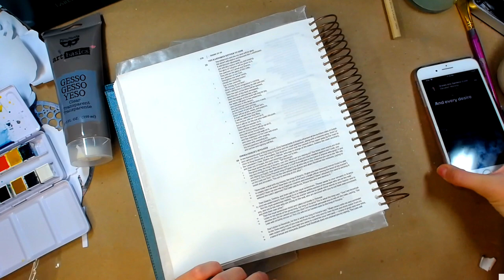12 Minute Bible Journaling Page by Keri Sallee - Isaiah 35:1-2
Good Morning Creatives!
I get a lot from people that they would be creative or Bible Journal if they had more time.
So...I decided to start a series showing that it doesn't have to take forever to create beautiful works of art in your Bibles. With a few key supplies and 12 minutes, you CAN have time to be creative and spend time creatively in the word.
Why 12 minutes? I wanted to keep it realistic. 5 minutes seemed to short and 15-20 minutes seemed too long. With that in mind, I sat down with the idea of setting a timer for 10 minutes and see if I could create something I was happy with in that time. The timer ended and I wasn't quite done (darn it! LOL) After adding the last finishing touches, I decided that 12 minutes would be my challenge time for this series.
I hope this series will inspire you to take time...no matter how small...to be creatively in God's word and allow your creative spirit to flourish.
Products used in this video:
Stickers- Hobby Lobby
Clear Gesso - Finnabair (Michaels)
Watercolors- Illustrated Faith by Pebeo
Pen - Faber-Castell Pitt Artist Pen
Other- Salt